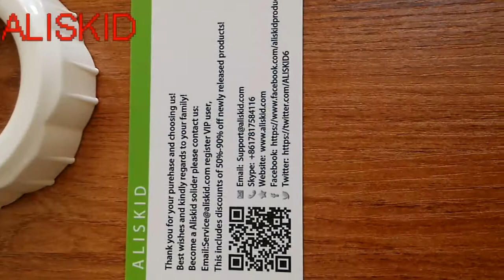Top 2 Best Meat Grinder Buy 2018 ALISKID